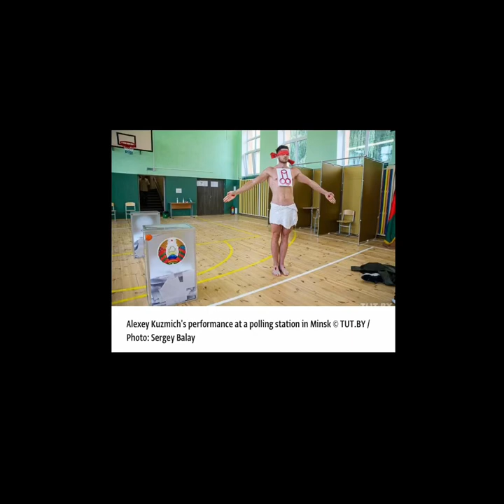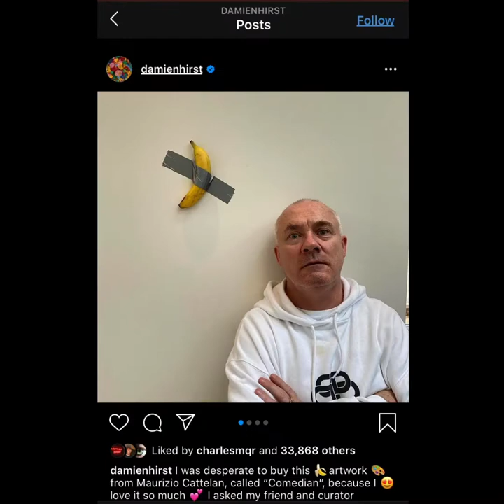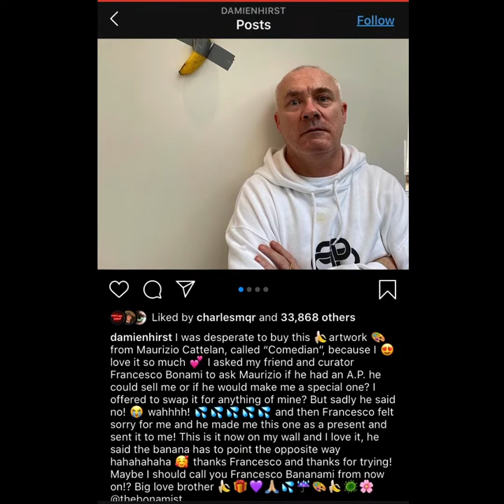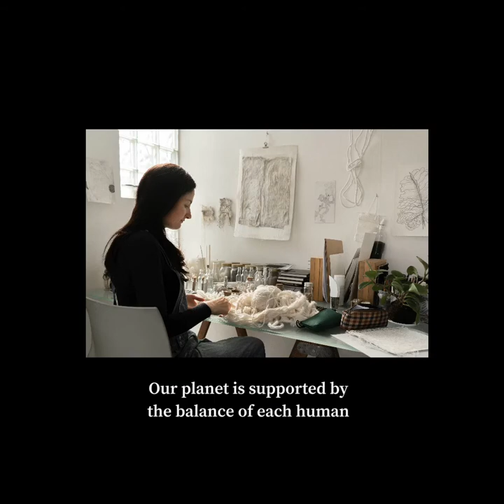BLOC Art News🌏📰 Sandra Cáceres🇵🇪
Our 20th episode is here and as usual is time to think outside the BLOC! This week’s top picks includes anti fascist @pengcollective from Germany 🇩🇪with a special auction on Ebay 🪐 Plus my personal approach towards Artvisim and our weekly BLOCArtArtist Sandra Cáceres Simons 🇵🇪 Multidisciplinary artist from the south of our country, Arequipa city.

Thanks Sandra for being part of this ep💫